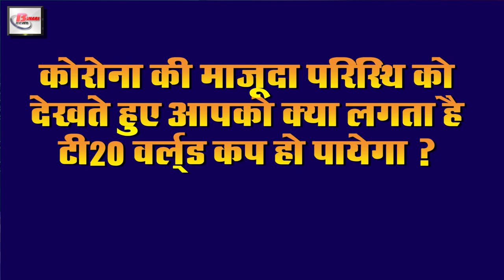Today breaking evening news.Covid -19,WHO, Buddha Purnima,PM Narendra Modi, SAARC, Arogya Setu app.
Today latest breaking news of 7th mayl 2020.Get information on  corona cases in,covid-19, Buddha Purnima,PM Narendra Modi, GSTreturn, SAARC, Arogya Setu App, Kisan Samman Nidhi Yojana, T20 World Cup
AYUSH Health Ministry
1. Prime Minister Narendra Modi addressed the country on the occasion of Buddhapurnima
Prime Minister Narendramodi has once again addressed the nation on the occasion of Buddha Purnima. Where he said that India stands with the world without selfishness. Our work should be done with service.Covid19 that needs to be helped in this situation. You have to protect your family from others. Not only this, Prime Minister Narendra Modi while addressing the countrymen said that Covid-19 with collective effort should keep changing with the times that we will get out of this situation. Along with this, he said that India needs to follow the path shown by Buddha in the present time. There is a sense of desperation and despair in the world at the present time. In such a situation, all ordinary citizens need to come together and work courageously.
2. Air India starts the process of booking tickets for US, UK and Singapore
Air India has started the process of booking tickets for the US, UK and Singapore under the Vande Bharat Mission. Under which, Air India will operate the aircraft for these countries from May 8 to 14 from India. According to Air India, the same people can book tickets. Those who fulfill the conditions of going to these countries. Along with this, the Central Government had just come to culture. Only those who can book tickets for these aircraft, due to the increasing impact of Covid-19, a few days before the announcement of the bandh. Have come to India and got stuck in India because of the shutdown. Air India will operate non-scheduled commercial flights to India from various cities of the US from May 9 to 15 in the first phase. It will also take 64 flights to bring back stranded Indians abroad with the Fellow Mataram machine. Permission to operate has been granted.
3. Last date for filing annual GSTreturn for FY 2018-19 extended
4. Government claims that there is no shortage of food
5. Covid-19 test kit given to Bangladesh under SAARC Emergency Fund in India
6. Central government told Arogyasetuapp safe
7. The mode of air travel will change after the stop
8. Under the Prime Minister Kisansammannidhi Scheme, if any complaint is lodged immediately

The government is taking all possible steps to help the affected farmers amid the growing impact of Covid-19. Various schemes have also been run by the Central Government for the upliftment of farmers. Which includes Pradhan Mantri Kisan Samman Nidhi Yojana. Under this, an amount of ₹ 6000 is given annually in the account of each farmer. Meanwhile, in the midst of Prime Minister Narendra Modi's scheme, many such claims have been made, the amount sent by the government does not reach the farmers with the help of middlemen because the farmers are not technology friendly, due to which they take help of any middleman and then Face loss. For which the government has now issued a helpline number so that the farmers can register their complaints  under which now the common citizens can call 15526 or 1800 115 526 and tell the officials about their problems.
9. AYUSHHealthMinistry suggested to adopt Ayurvedic approach

Ministry of AYUSH in collaboration with Ministry of Health has issued a statement looking at Covid-19 under which AYUSH Minister Shripad Naik and Health Minister Harsh Vardhan have jointly launched three AYUSH studies related to the status of Covid-19 which states It is said that the Ministry of AYUSH is studying the prevention measures of Covid-19. For this, all the officials related to the Ministry of AYUSH are being talked to formulate a strategy. Under which the Ministry of AYUSH has assured that Ayurveda can be used on Covid-19 as add-on in the coming times.
10. Interest reduction in two public sector banks in lock down
11. Decision on T20WorldCup event will come tomorrow